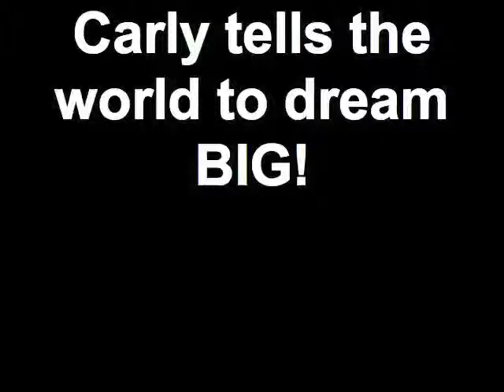Carly tells the world to dream BIG!